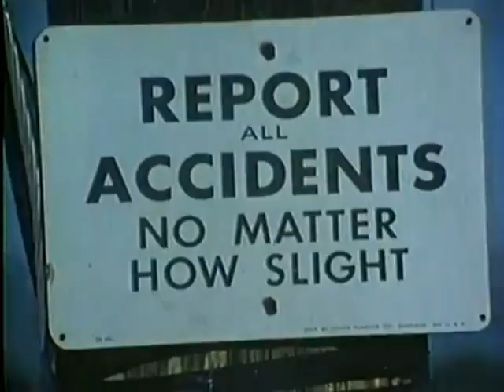Classic Open Wheel Spills, Thrills & Wrecks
Vintage/Classic Color video od Sprints and Roadsters Spills & Thrills footage